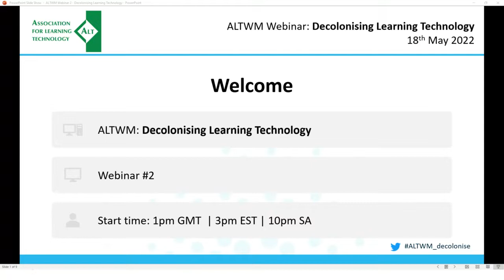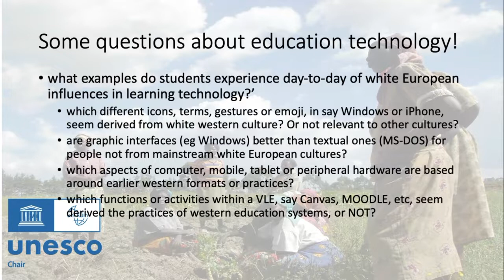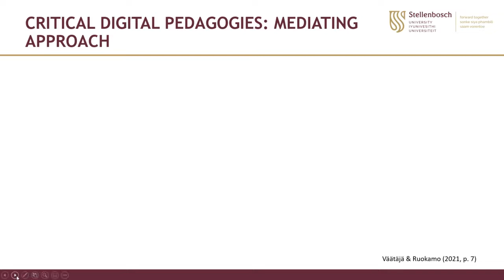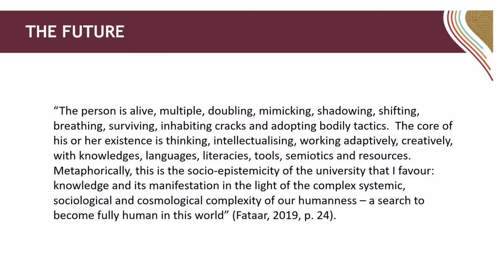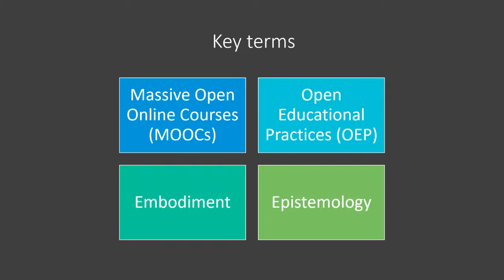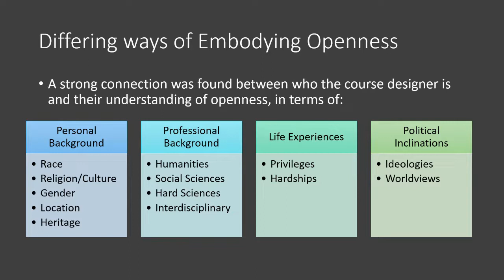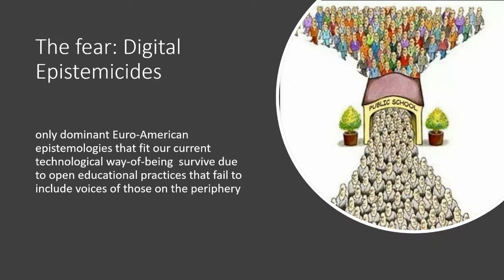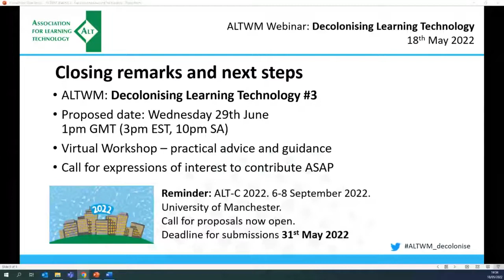ALTWM Webinar: Decolonising Learning Technology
Hosted by the ALT West Midlands Group

The UNESCO Chair in the Education Observatory at the University of Wolverhampton will be hosting two more informal free online meeting of the West Midlands Membership Group of ALT, the Association for Learning Technology, to explore these issues with some challenging questions, fascinating insights and provocative ideas.

There is a global awareness of the extent to which our societies and our educational institutions, wherever they are, are permeated and dominated by the ideas, habits, values and structures of the white English majority culture. This awareness now is reflected in moves to ‘decolonise the curriculum’ (and to decolonise research methods, research ethics, and much else). This clearly begs questions about decolonising learning technology, questions about the extent to which our digital pedagogies, our digital technologies and us as learning technologists are complicit in this ignoring or suppressing of other ways of learning, understand and knowing, to the detriment of us all.

Introductions
Reflections from our webinar (Nov ’21) with John Traxler
“Exploring how critical digital pedagogies of equity, diversity and inclusivity could be embedded in the online classroom” with Dr Sonja Strydom, Deputy Director (Academic Development & Research) at the Centre for Learning Technologies (CLT), Stellenbosch University
“Incorporating different ways of knowing and ways of being into course design: A reflection on MOOCs designers' positionalities and subjectivities” Dr Taskeen Adam, Associate Manager - Open Development & Education
Panel discussion
Open forum

About our speakers:

Dr Sonja Strydom is a Senior Higher Education Advisor at the Centre for Learning Technologies at Stellenbosch University, South Africa. She obtained a DLitt et Phil (Psychology) in 2012 and a PhD (Curriculum Studies) in 2018. Her scholarly interests range from technology-augmented curriculum development, care perspectives, structure, agency & culture in HE as well as mixed research methodologies. Her current projects focus on the influences of post-humanist perspectives on curriculum and professional development practices.

Dr Taskeen Adam is an Associate Manager with Open Development & Education, and member of the EdTech Hub. She completed her PhD on ‘Addressing Injustices through MOOCs: A study among peri-urban, marginalised South African youth’ at the University of Cambridge. Her research highlighted that historical injustices, cultural imposition, and economic dependence continue to play a pivotal role in education. Her MPhil thesis focused on the ‘Sustainable Implementation of the One Laptop per Child project in Rwanda’. Alongside her academic pursuits, she pioneered Khwela (a regional online course platform) and Solar Powered Learning in South Africa as well as Mobile Education for Smart Technology in India. Prior to her career shift to EdTech, she worked as an electrical engineer, specialising in measurement and control.